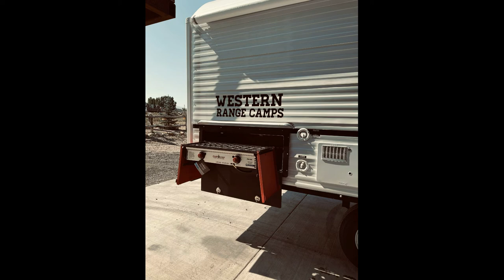Survivalist XL with u-shaped bunk bed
This is our Survivalist XL. This customer wanted the U-shaped bunk bed with the queen sized main bed. The dinette table will sleep 2 so this camp can easily sleep 6 or 7 people. Another person could sleep on the long bench as well. This has the wild cherry interior with silver aluminum trim all the way through. It has the shower and toilet in the bathroom and then he asked us to add brackets for an outside shower tent. Along with that he added the camp chef in the outside compartment and and extra solar panel and batteries. He also went with the A/C unit, fantastic fan and awning.